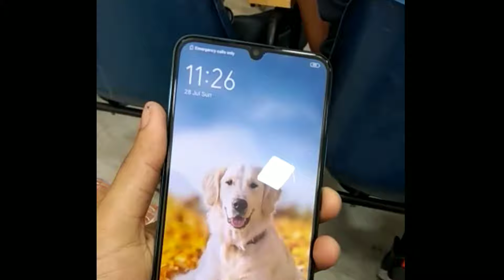Vivo s1 selfie king 👑 in budget vivo under display fingerprint ai camera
Hello dosto aaj main vivo ke s1 ke bare me choti si specification de rha hu.. Bahut hi jabardast phone hai budget range me ye online aur offline Stores me bhi available rahega😀😀😀